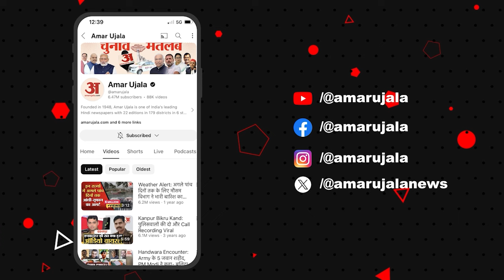Loksabha Election 2024 : 'INDIA' गठबंधन की जीत पर Sanjay Raut ने किया बड़ा दावा | Maharashtra